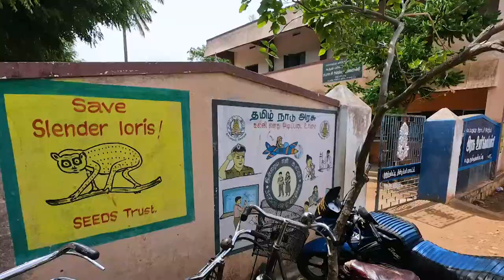Strategic Partnership Grant 2019 Finalist: SEEDS Trust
Applicant Name: SEEDS Trust
Project Name: Conserving the Grey Slender Loris and its Habitat in Ayyalur
Project Location: Ayyalur, Tamil Nadu

The forests of Ayyalur in Tamil Nadu are home to a vulnerable and elusive primate – the grey slender loris. The communities living alongside these forests are heavily dependent on them for their livelihoods, and usage beyond regeneration capacity has led to forest degradation which affects the survival of both, the slender loris and the community. The situation is intensified due to lack of awareness about the ecological importance of this species.

For over 2 decades, Social Education and Environmental Development Scheme (SEEDS) Trust has been working in Aayalur with the vision of enabling communities to become self-reliant and to conserve natural resources for the benefit of present and future generations.

For The Habitats Trust Grants, SEEDS Trust proposes to alleviate pressure on the slender loris habitat by reducing community dependence on the forest through the development of alternate livelihood programme. They are also conducting awareness and education programmes in schools and are providing support and training to the forest department. Through these interventions, SEEDS Trust aims to reduce the slender Loris mortality rate by half and a 30% decrease in non-timber forest produce collection from the present levels